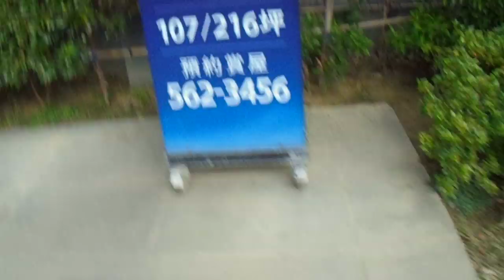早晨的陽光 街道 路樹 植物 早晨的陽光 街道 路樹 植物 MOV00604